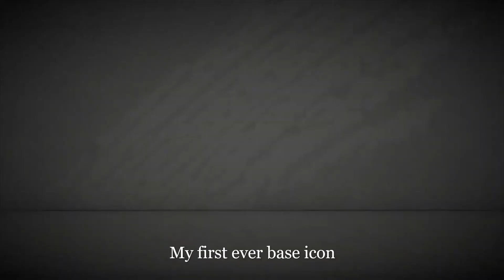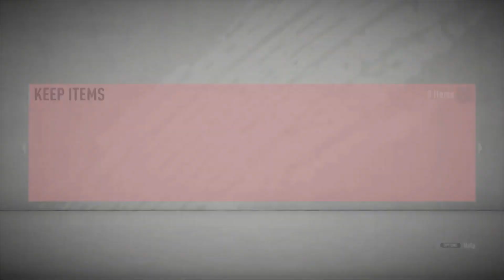5 minutes and 42 seconds of wonderful packs (BEST OF FIFA 20 PACKS)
These are some of the best packs i have packed in fifa 20 i hope you boys enjoy.